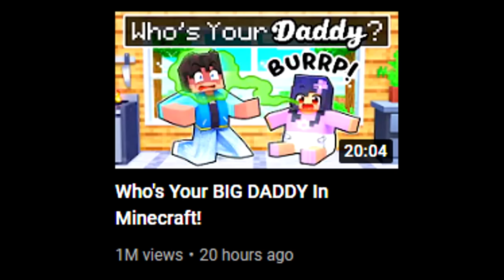Aphmau is bad.